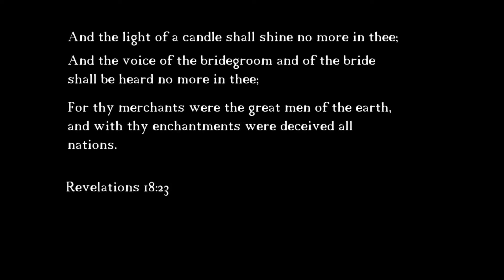Monsterhearts2: Kingsport 1692 (1 of 4)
The first session of the 1692 chapter of the ongoing shared-world Kingsport series, a Monsterhearts 2 game set in Lovecraft Country.